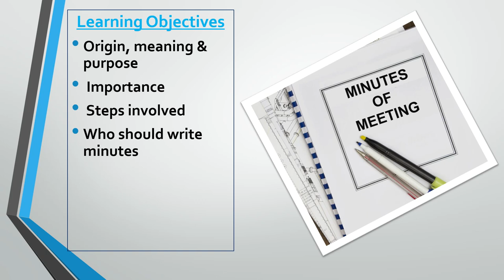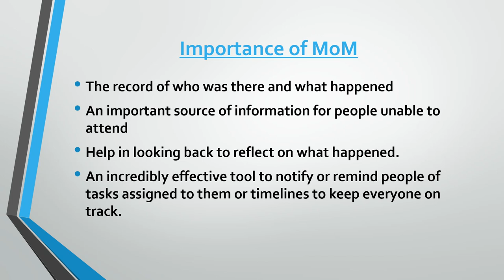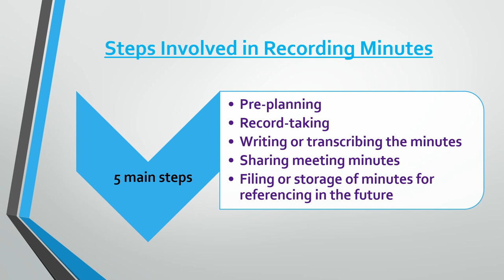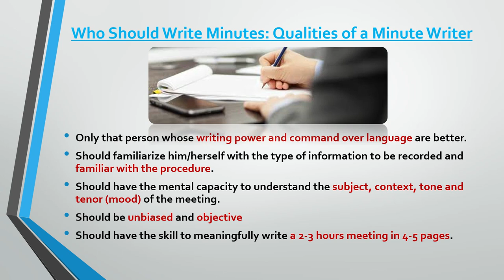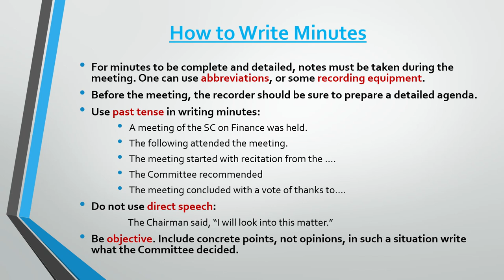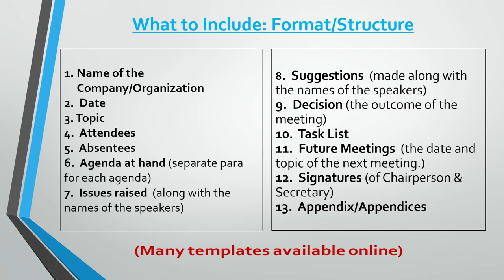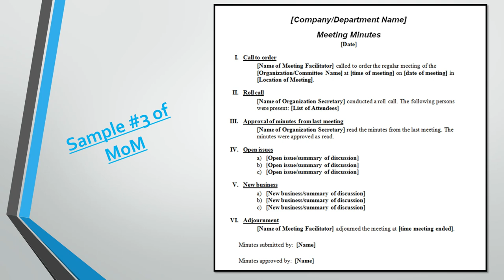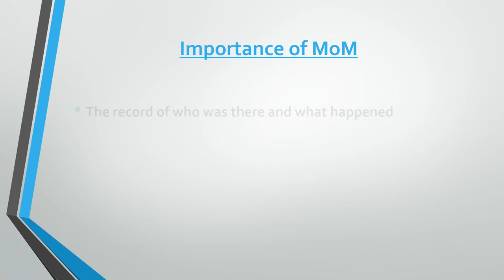Official/Business Communication: Part 2 (Last Part): Minutes of Meeting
Meeting minutes, or MoM (for minutes of meeting) are an integral part of any organization. They can be defined as the written record of everything that has happened during a meeting. They are used to inform people who did not attend the meeting about what happened, or to keep track of what was decided during the meeting so that you can revisit it and use it to inform future decisions.
This video presents an easy round up of Minutes writing for BS students studying communication skills.